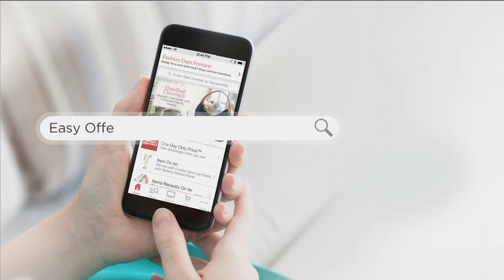Le Creuset Cast Iron 2qt Heart Shaped Dutch Oven & 2 Mini Cocottes on QVC